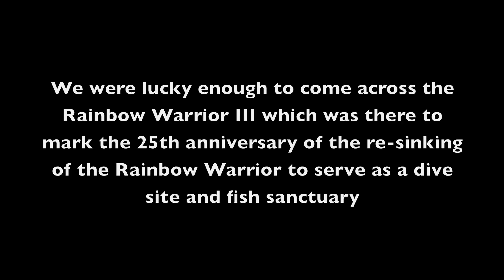Exploring the Rainbow Warrior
Diving the Rainbow Warrior wreck 25 years after it was resunk in the Bay of Islands. A big thanks must go to Craig and his team at Paihia Dive for putting on an awesome day. Glamour weather, great people and a couple of awesome dives!
Watch in 1080HD for best quality viewing.